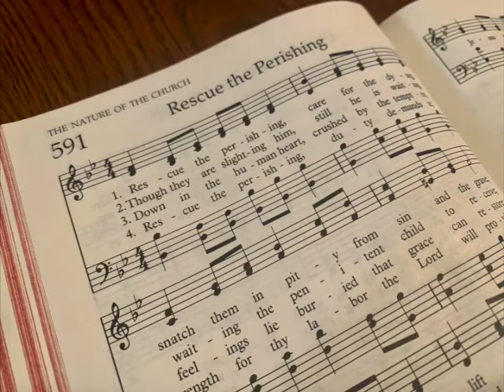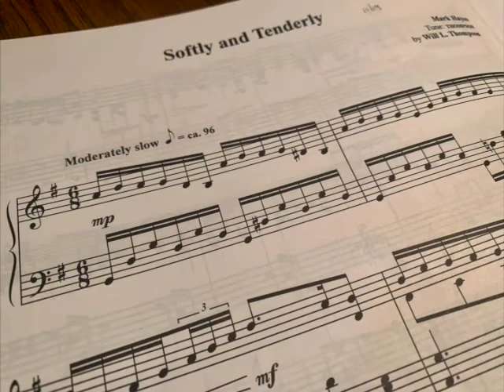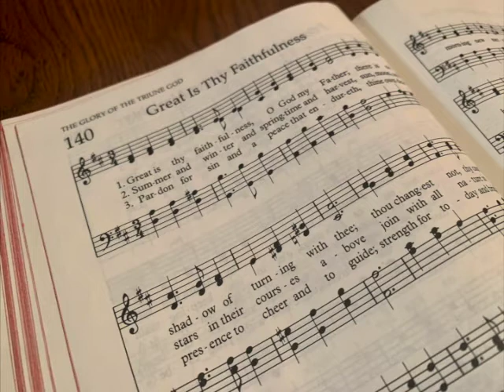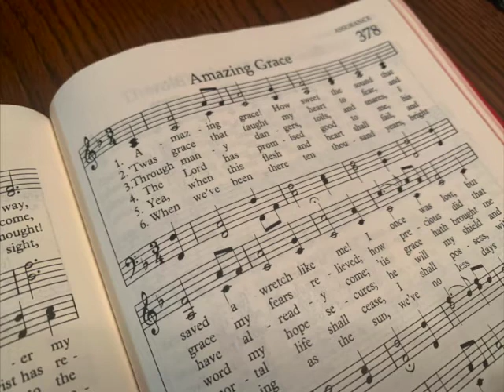Music for April 18, 2021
Tammy playing hymns for April 18, 2021.